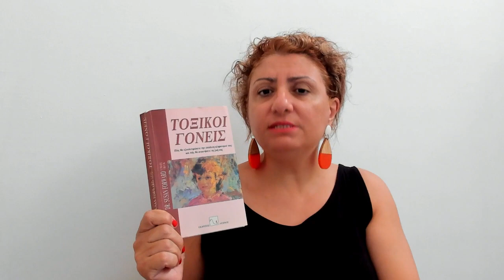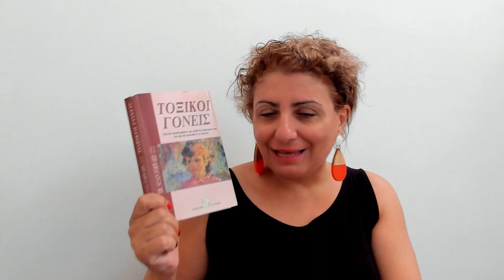"Αυτός, η ελεγκτική μάνα του κι εγώ!... Ένα δράμα!"